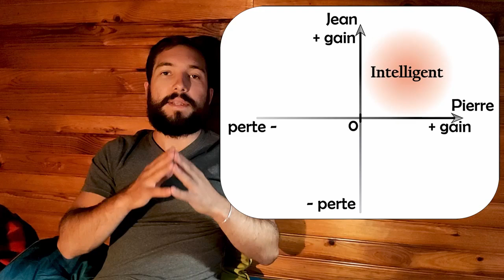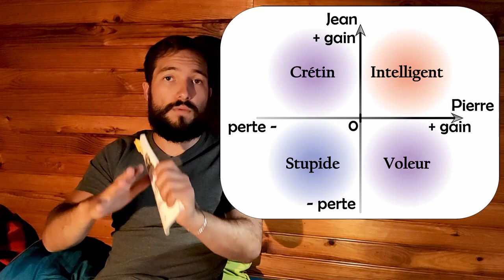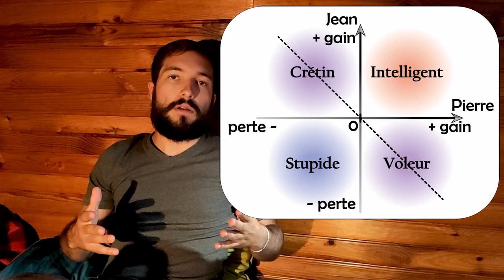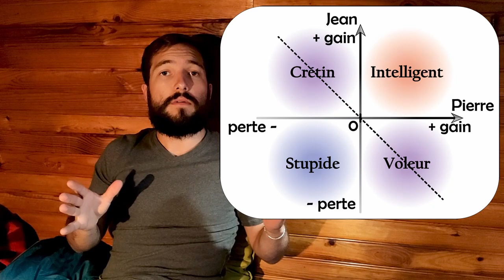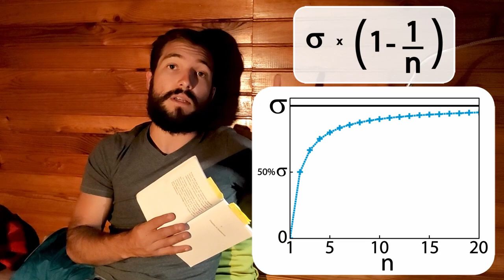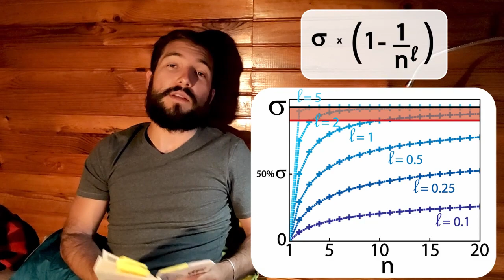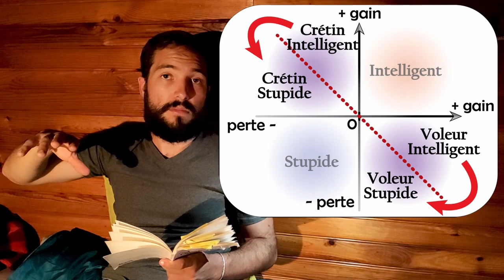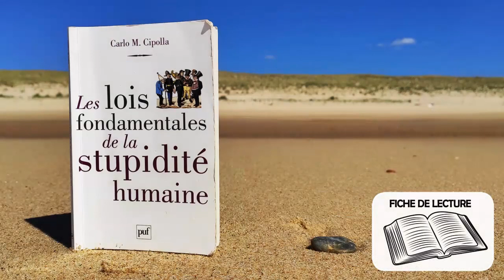FdL 02 - Les lois fondamentales de la stupidité humaine - Carlo M. Cipolla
Une seconde fiche de lecture sur "les lois fondamentales de la stupidité humaine" écrit en 1976 et écrit par Carlo Maria Cipolla.
Un court essai où l'auteur nous présente avec une exquise ironie son modèle pseudo-scientifique de la stupidité humaine qui, comme le rappelait Einstein, est infinie comme l'Univers, encore que pour ce dernier, ce n'est pas sûr.
Derrière cet humour aussi fin qu'aiguisé, vous allez voir que l'on peut en tirer quelques pensées qui nous rappellent souvent notre quotidien ;)